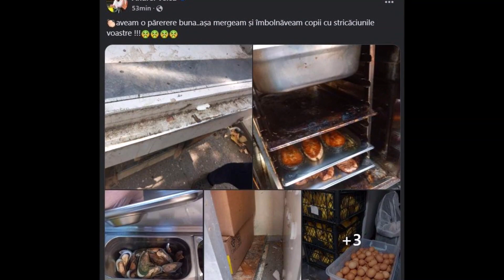Tzancă Uraganu, revoltat, după ce restaurantul lui Pescobar a fost închis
Astăzi, restaurantul lui Pescobar a fost închis, după ce inspectorii ANPC au făcut controale și au găsit mari nereguli. Printre cei care au fost surprinși de felul în care era ținută marfa se numără și Tzancă Uraganu.